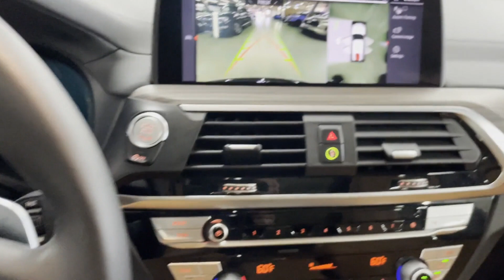Used 2020 BMW X3 xDrive30i Englewood, Teaneck, Fort Lee, Palisades Park, Ridgefield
2020 BMW X3 xDrive30i 5UXTY5C09L9D29778 Video

This 2020 BMW X3 xDrive30i 5UXTY5C09L9D29778 is full of phenomenal features such as: